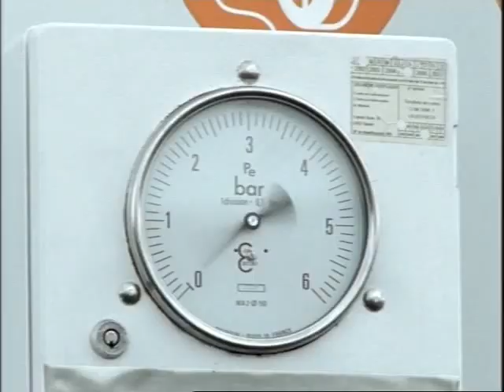[2006] Spanish King's Cup Final: TAU Cerámica vs Pamesa Valencia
BasketballClassics
Date: February 19, 2006 | Venue: Palacio de los Deportes de la Comunidad de Madrid | Attendance: 13.400

El TAU Cerámica vuelve a reinar en la Copa del Rey, dos años después y con una superioridad absoluta. 120 minutos de claro dominio acabaron de la única manera posible, con el equipo vitoriano subido al podio y celebrando un título por el que nunca pasó grandes apuros.

El equipo entrenado por Velimir Perasovic fue un auténtico ciclón, sometiendo en el arranque a un Pamesa Valencia que se fue hacia arriba y llegó a amenazar el hasta entonces indiscutible triunfo baskonista. El TAU Cerámica manejó rentas superiores a los 20 puntos y demolió la defensa rival con constantes triples y las letales asistencias de Pablo Prigioni, con p de pase: hasta 12 en los primeros 27 minutos para el récord histórico de la competición.

Al final Prigioni elevó su cuenta hasta las 15 asistencias para erigirse en el incontestable artífice del éxito vitoriano y MVP de la competición. El base argentino demostró que se pueden marcar diferencias sin anotar apenas, sino consiguiendo que otros lo hagan. Pero además suyo, el TAU fundamentó su triunfo en otros dos ejes: el dominador Luis Scola, que volvió a socavar los aros rivales para hacer otro partidazo, y los fenomenales triplistas Jacobsen, Hansen y Erdogan, constantes castigadotes desde las alas.

Todo ello aderezado con una gran defensa que minimizó a la mínima expresión el ataque de un Pamesa Valencia que acusó el cansancio y no tuvo su mejor día. Avdalovic apenas apareció, tampoco Timinskas exhibió más que unas gotas de su clase, y Miralles y Garcés no fueron nunca una fuerza interior. El voluntarioso Junior Harrington y un Dimos Dikoudis que ya exhibe visos de estrella lideraron la resistencia y estuvieron cerca de hacer posible lo imposible, situando al Pamesa a siete puntos en varios momentos del último periodo, y a cinco en el minuto final.

En ellos surgió Serkan Erdogan, que resolvió el encuentro al encadenar 11 puntos seguidos para mantener al TAU Cerámica claramente arriba y sellar así un triunfo histórico, el quinto título baskonista en la Copa del Rey.